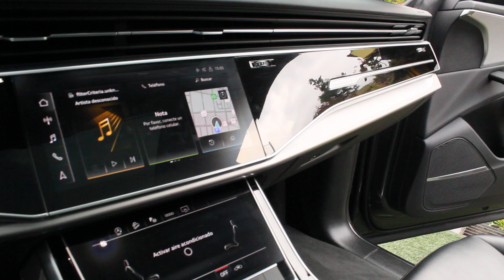Tucarro Mercado Libre Audi Q8 Tfsi Quattro progressive 2021